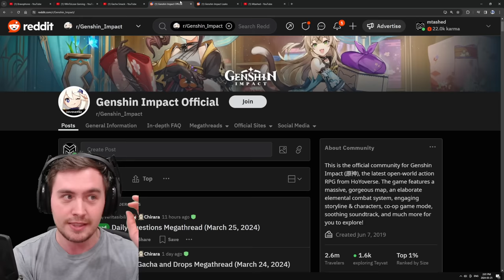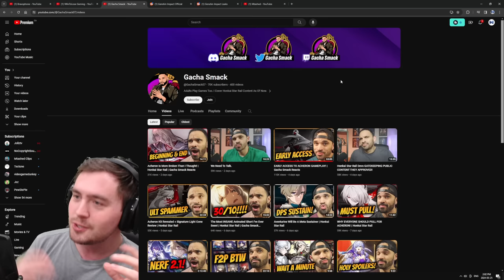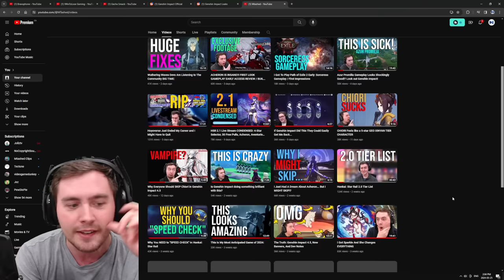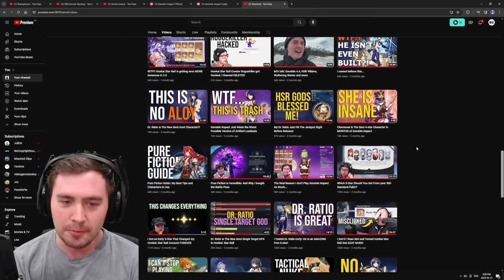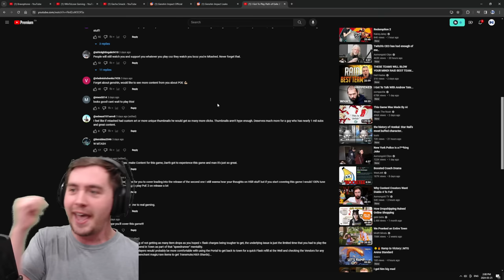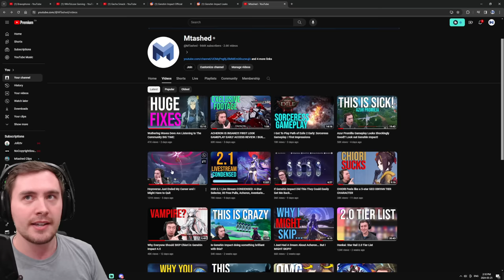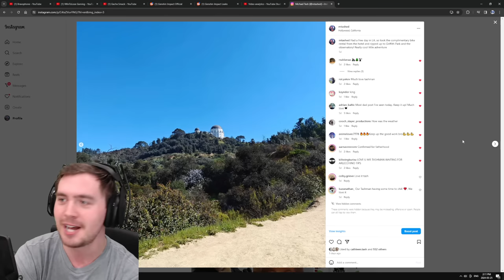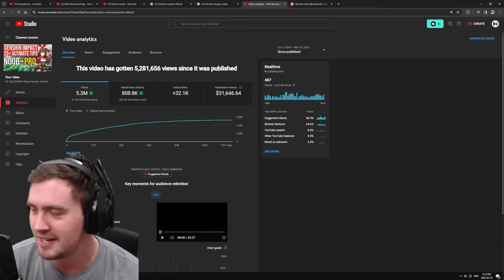It Is time to move on...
The channel will not be destroyed, and we shall battle  through the black list and find new heights eventually. Please leave the SMART creators posting early guides alone. I would be doing the exact same thing in this position. I think there will be a lot of changes to the program eventually, and maybe even I will get in to play Acheron or other characters early one day (Copium)